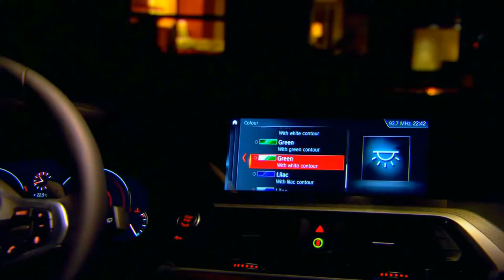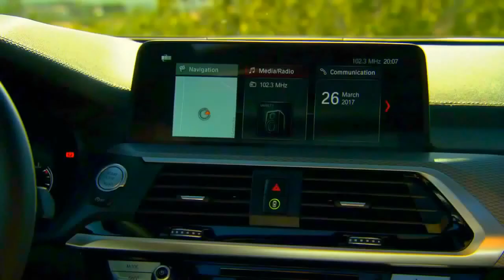2018 BMW X4 M - Motorsport